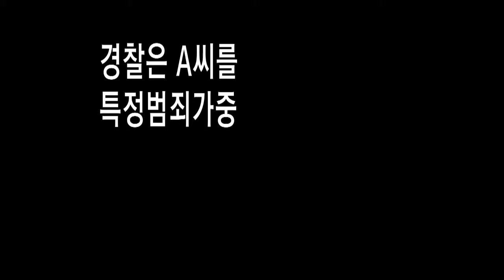음주사고 후 200미터 도주 부산MBC20181219